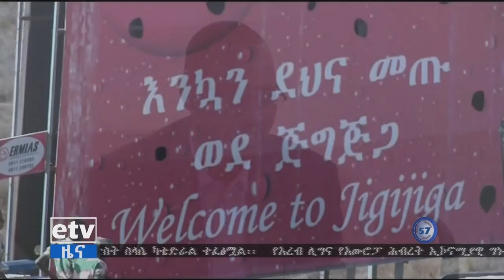EBC በአገር አቀፍ ደረጃ ሰላምና አንድነትን ለማጠናከር ጉዞ ሉሲ ለሰላምና ለፍቅር ትልቅ ፋይዳ እንዳለው ተገለፀ፡፡